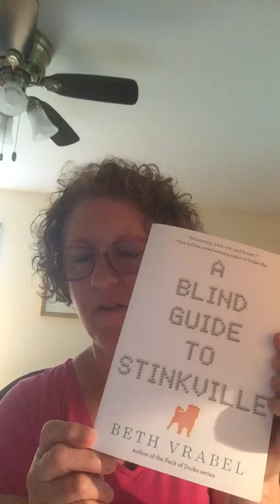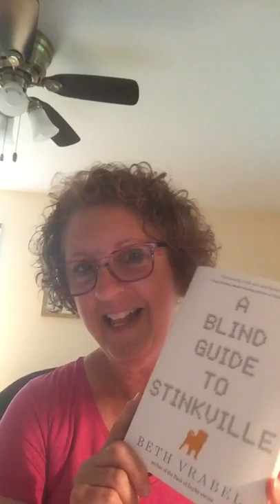Review of A Blind Guide to Stinkville by Beth Vrabel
Review of this upper elementary or middle school book.  Great for discussion about being the new kid, albinism, hometowns, and Growth Mindset.